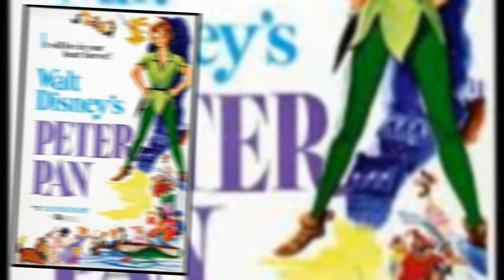CuRiOsIdAdEs PETER PAN Y WENDY la película